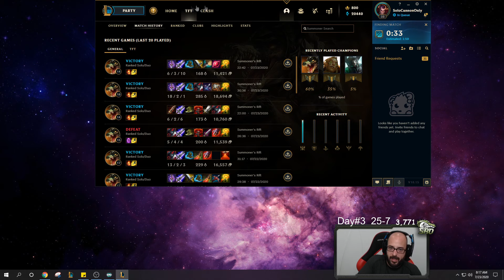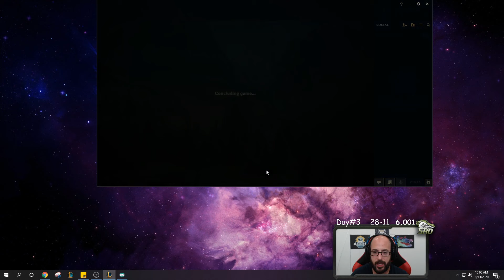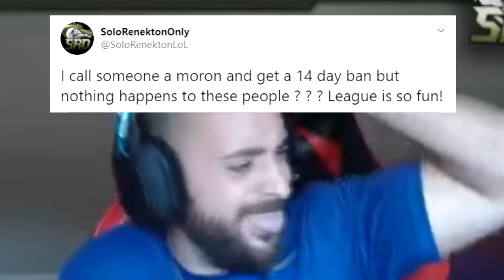SOLORENEKTONONLY MOST TILT MOMENTS #2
Mike is back more tilt and toxic than ever. SoloRenektonOnly's most tilt and toxic moments part 2. Hope u enjoy this video :)